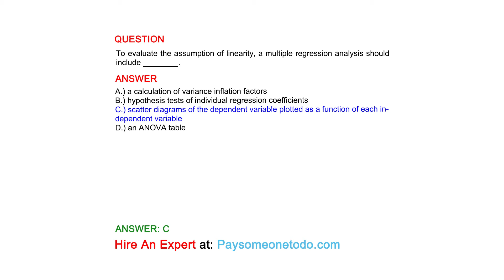To evaluate the assumption of linearity, a multiple regression analysis should include ________.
QUESTION

ANSWER
A.) a calculation of variance inflation factors
B.) hypothesis tests of individual regression coefficients
C.) scatter diagrams of the dependent variable plotted as a function of each independent variable
D.) an ANOVA table